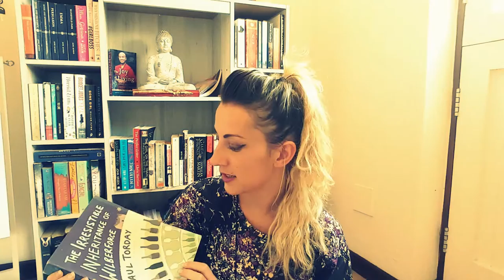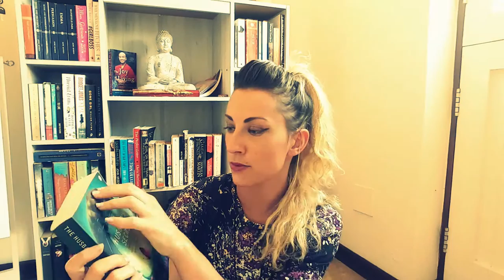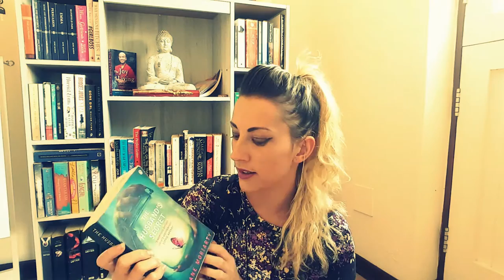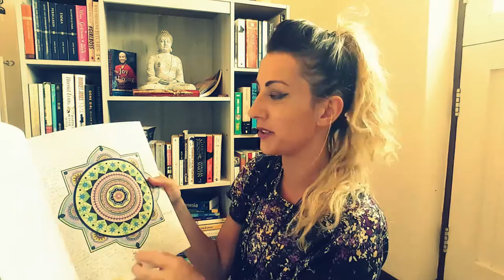The Colours Book Tag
Hey Booktubers!

I was tagged with the color Purple. the color of sexual frustration! No comment.

I Tag:

(your color is green)
and

(your color is yellow)

BOOKS I MENTIONED IN THIS VIDEO:

The Husband's Secret by Liane Moriarty
Girl Online by Zoe Sugg
Eat Pray Love by Elizabeth Glibert
Committed by Elizabeth Gilbert
Angels by Marian Keyes
The Brightest Star in the Sky by Marian Keyes
The Irresistable Inheritance of Wilberforce by Paul Torday
Girls of Riyadh by Rajaa Alsanea
New York Valentine by Carmen Reid
Yoga Book of Anatomy and Fitness